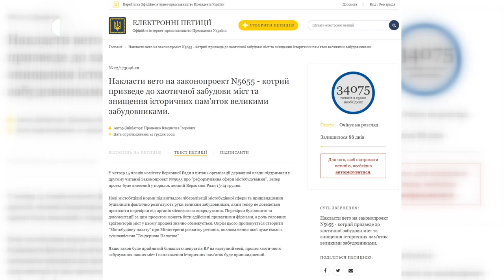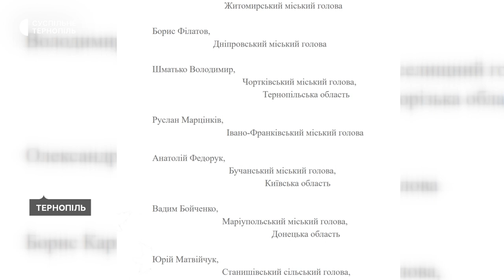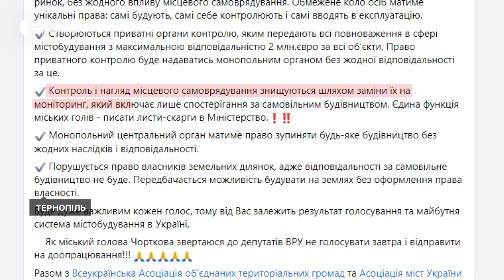Петиція щодо зміни системи містобудування: коментарі тернопільських фахівців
Петиція "Накласти вето на законопроєкт 5655" на сайті президента України за два дні набрала майже 34 тисячі голосів. Йдеться про ухвалений в цілому Верховною Радою законопроєкт, який має змінити систему містобудування. Про це розповів Суспільному виконавчий директор Тернопільського регіонального відділення Асоціації міст України Руслан Фронц.